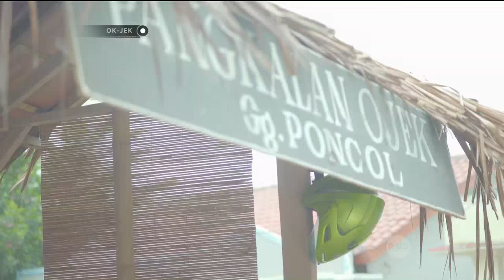OKJEK Episode 76 - 11 April 2016 (Part 3/5)